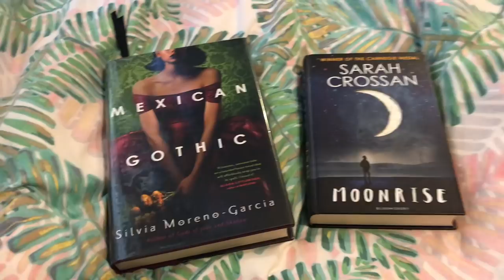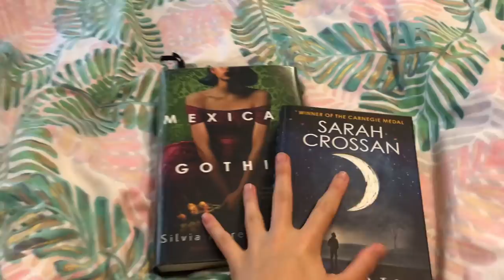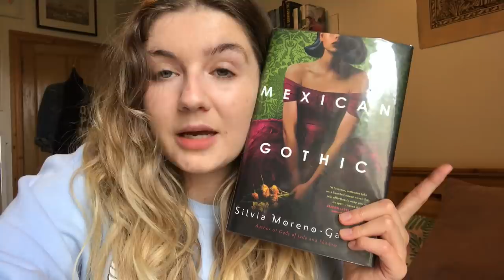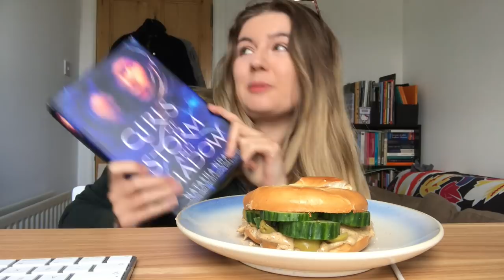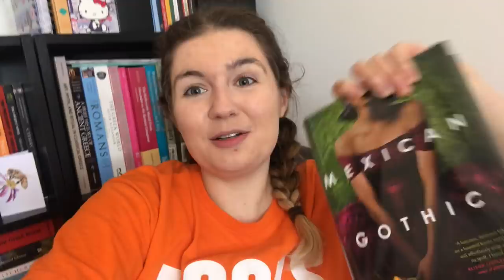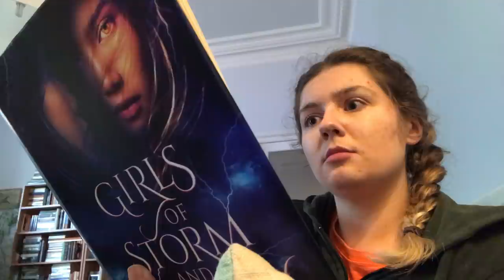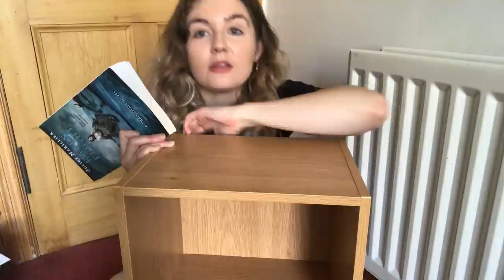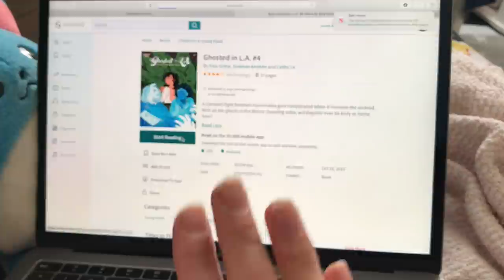Finishing All My Half-Read Books | Finishathon Reading Vlog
Books Mentioned:

Mexican Gothic

Raven Flight

Girls of Storm and Shadow

Ghosted in L.A.

Where else can you find me?